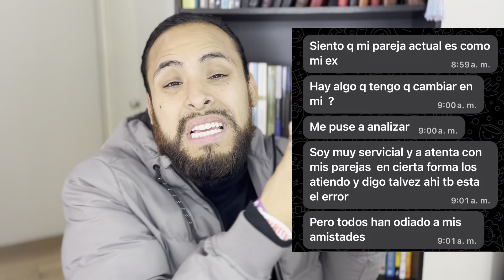Como SUPERAR la DEPENDENCIA EMOCIONAL💖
He tenido la oportunidad de tener una relación insana, donde hubo mucho maltrato físico y psicológico, permití en ese momento que me golpearan por baja autoestima, eso permitió que desarrolle carácter y amor propio, agradezco que esa relación haya llegado a mi vida, a veces tiene que pasarte cosas graves para aprender las lecciones de la vida. Presta atención al video, Comenta, disfrútalo y compártelo✨

CAPÍTULOS:
00:00 Introducción
02:01 Hablar de la dependencia emocional
04:03 Relación insana
04:46 Cuando no aprendes la lección la vida te lo vuelve a repetir
05:54 Que has aprendido
07:31 Que no quieres aprender
08:08 Ausencia de amor
08:56 Mendigar amor
10:45 Aprendizaje de la otra persona
11:51 La dependencia es necesidad
12:53 Mi felicidad depende de ti
13:35 Identifica de dónde viene ese miedo
14:40 Encuentra los aprendizajes
16:04 El problema nunca es tu pareja
16:37 bajar la información del cerebro al corazón
17:13 La rendición
19:06 La solución
21:02 Recomendaciones Finales

¿Qué tal te ha parecido este video?🤔
dependencia emocional
cómo superar la dependencia emocional
dependencia emocional en la pareja
claves para evitar la dependencia emocional
independencia emocional
psicología
superar dependencia emocional
dependencia emocional como curar
relaciones tóxicas
autoestima
amor
psicología
apego o dependencia emocional
relaciones
que es la dependencia emocional y como superarla
claves evitar dependencia emocional
gestionar la dependencia emocional
apego emocional
amor sano
pareja
relaciones sanas
amor propio
parejas
celos
como olvidar a alguien
salud emocional
porque soy dependiente
depender de alguien
dependencia emocional
codependencia emocional
desarrollo personal
relacionamiento
ser independiente emocionalmente